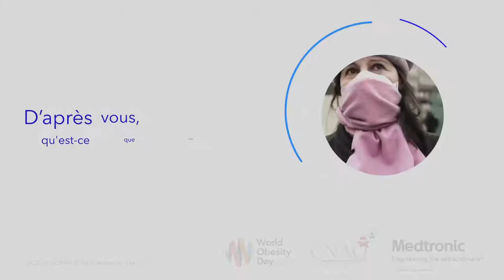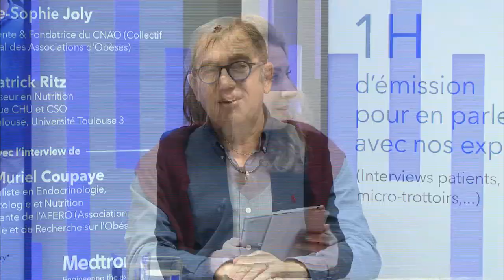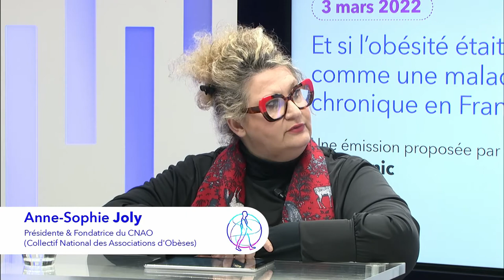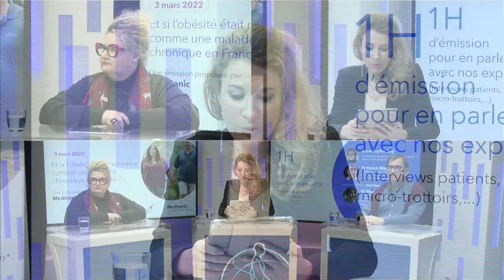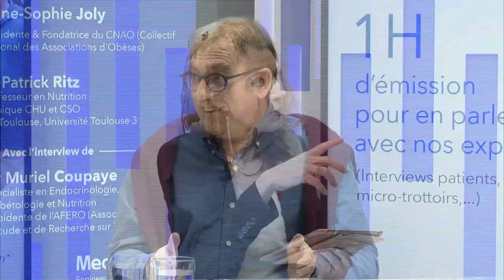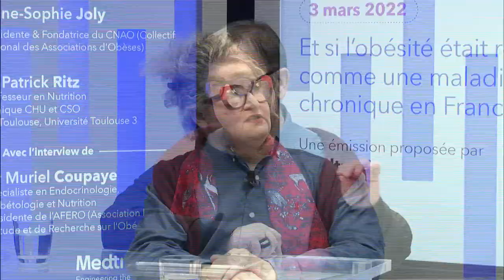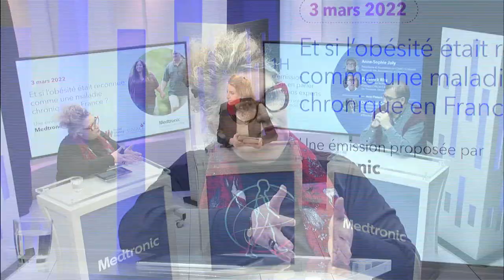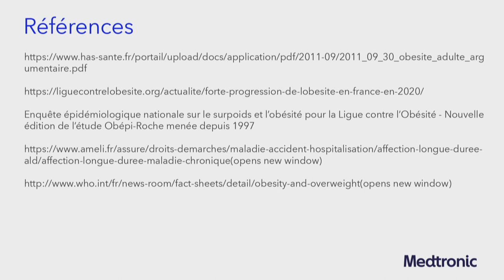1ère partie - replay WEBTV obésité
Et si l'obésité était considérée en France comme une maladie chronique ?
WebTV organisée le 3 mars 2022 dans le cadre de la journée mondiale de luttre contre l'obésité